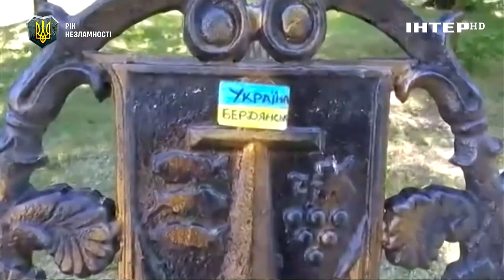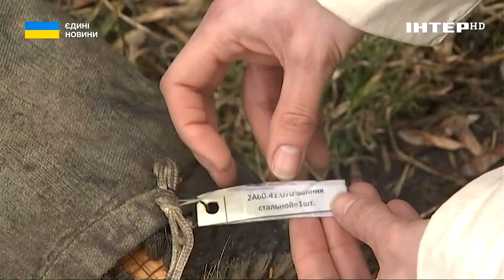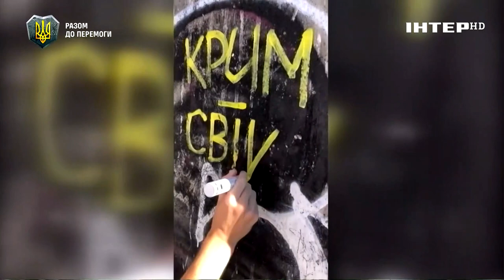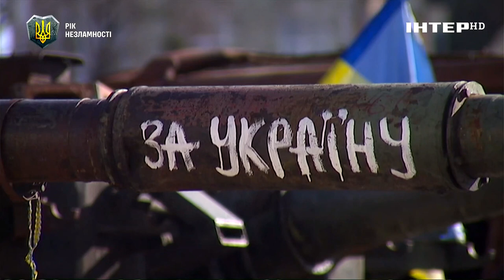Громадяни на війні: найяскравіші моменти спротиву та незламності українців